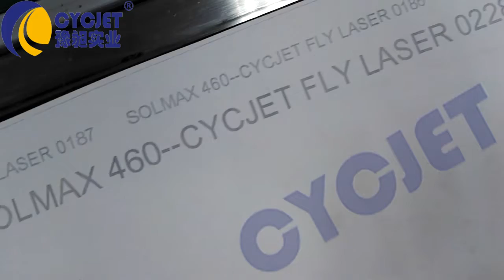CYCJET Fly UV Laser Marking Machine/UV Laser engraving Machine/UV Fly Printer